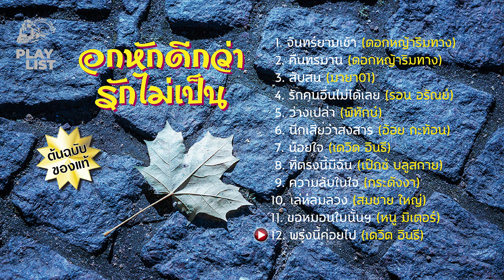[ Playlist ] อกหักดีกว่ารักไม่เป็น【 OFFICIAL AUDIO 】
รวมเพลง : อกหักดีกว่ารักไม่เป็น

ความรัก ไม่เข้าใครออกใคร
ความรัก ไม่ต้องการเหตุผล

แม้จะรู้ว่า รักแล้วต้องเจ็บ
ก็ยอมรับความเจ็บช้ำ ด้วยความเต็มใจ
ขอแค่ให้ได้รัก ตามที่ใจเรียกร้องก็พอ 😍😍😍

// Playlist  อกหักดีกว่ารักไม่เป็น  \\
[ 00:00 ] 01. จันทร์ยามเช้า - (ดอกหญ้าริมทาง)
[ 03:23 ] 02. คืนทรมาน - (ดอกหญ้าริมทาง)
[ 07:42 ] 03. สับสน - (มายา01)
[ 11:51 ] 04. รักคนอื่นไม่ได้เลย - (รอน อรัณย์)
[ 16:11 ] 05. ว่างเปล่า - (พิทักษ์)
[ 19:50 ] 06. นึกเสียว่าสงสาร - (อ้อย กะท้อน)
[ 23:41 ] 07. น้อยใจ - (เดวิด อินธี)
[ 27:11 ] 08. ที่ตรงนี้มีฉัน - (เป๊กซ์ บลูสกาย)
[ 30:56 ] 09. ความลับในใจ - (กระดังงา)
[ 34:55 ] 10. เล่ห์ลมลวง - (สมชาย ใหญ่)
[ 39:05 ] 11. ขอหมอนใบนั้นที่เธอฝันยามหนุน - (หนู มิเตอร์)
[ 42:23 ] 12. พรุ่งนี้ค่อยไป - (เดวิด อินธี)